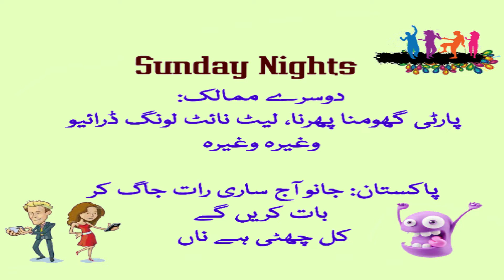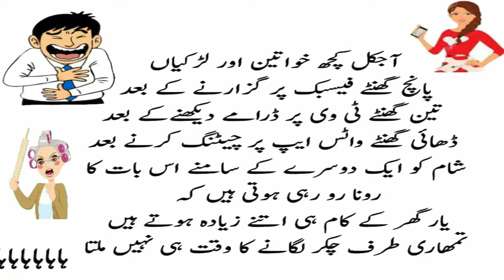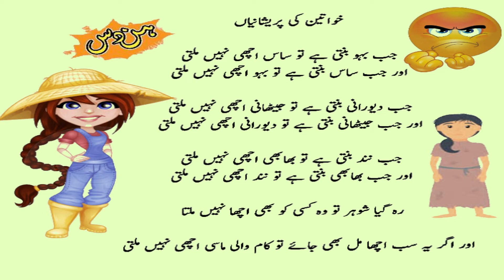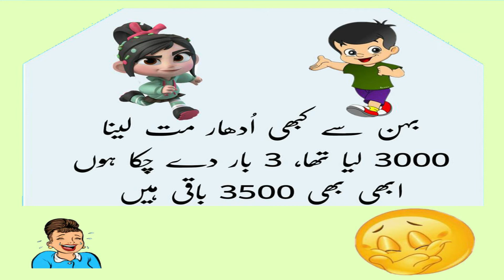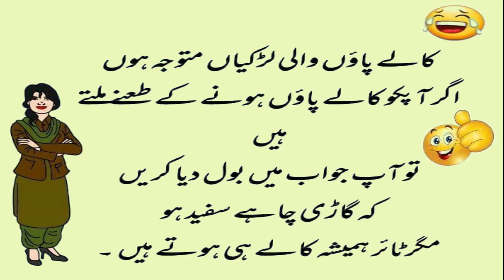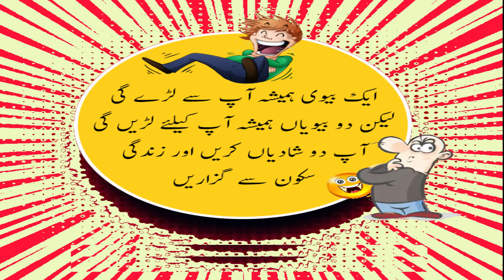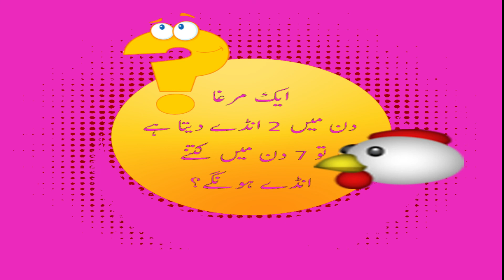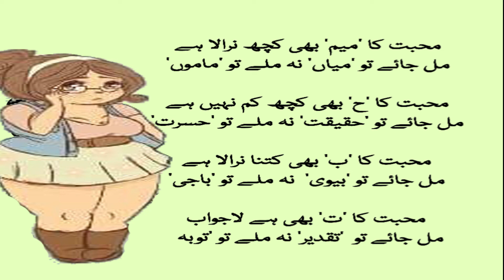Urdu Hindi Jokes | Funniest Pathan & Sardar Jokes Collection | Sab Sikhho TV | Zabardast Pathan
Dekhiye hamari Urdu Hindi jokes video jahan aapko milega zabardast Pathan aur Sardar jokes ka collection. Yeh hassi se bharpur lateefay aapko lotpot kar denge! Sab Sikhho TV ke saath maze ka lutf uthaiye!

urdu jokes
Hindi Jokes
Pathan Jokes
Sardar Jokes
Comedy Video
Sab Sikho TV
Entertainment
Zabardast Pathan

video link

Script Writer -  umeer
Producer -  umeer
Camera Man -  umeer
Editor -  umeer
Actors - umeer